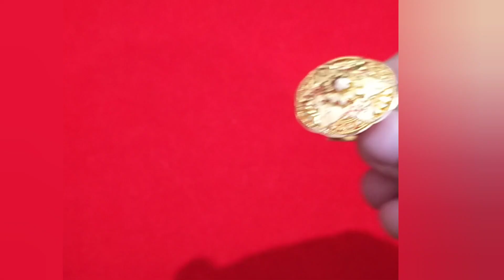best gold ring design for girlfriend || light weight gold ring collection